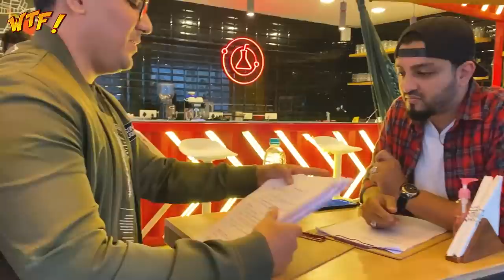TRYING UNIQUE & CRAZY FOODS! EK SE EK AJEEB CHEEZA MILEY! 🍝😱 | HYDERABAD VLOG | WTF!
LOVE you all Beautiful Kiraak pplz! :)